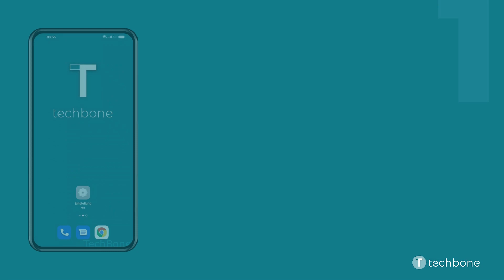Passwort bei Eingabe ein-/ausblenden - Oppo [Android 12 - ColorOS 12]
Während der Eingabe von Codes, Passwörtern oder sonstigen Zugangsdaten wird jede eingegebene Ziffer eines Passwortes kurz angezeigt, bevor es automatisch in ein Sternchen-Symbol umgewandelt wird.
Die Anzeige der Passwörter während der Eingabe kann auf dem Oppo-Handy jederzeit aktiviert oder deaktiviert werden, um das Ausspähen der Login-Daten zu vermeiden.

Wie man die Passwörter bei der Eingabe auf dem Oppo-Smartphone unter Android 12 - ColorOS 12 anzeigen oder ausblenden kann, zeigen wir hier.

0:00 Intro
0:05 Öffne die Einstellungen
0:15 Tippe auf Datenschutz
0:25 Aktiviere oder deaktiviere Passwort anzeigen